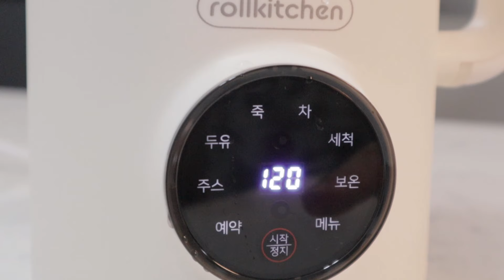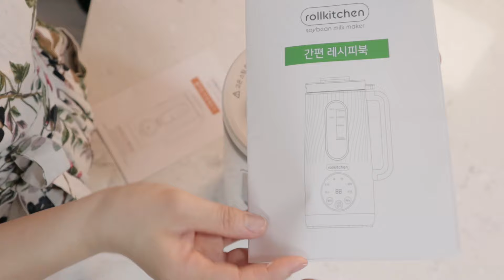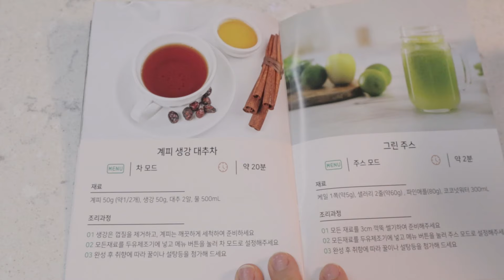단백질 폭탄 아침식사 홈메이드 검은콩 두유 만들기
[탈모에 좋은 이것!! 우리 남편에게 주는 건강 요리 top1

검은콩은 노화방지, 성인병 예방, 다이어트에 효과가 탁월한 건강식품이고,
모발 성장에 필수 성분인 시스테인(cysteine)이 함유되어 있어 탈모예방에도 최고입니다.

👇마감_두유 제조기 공구 기간: 3/25~3/31👇
*공구기간 마감으로 스마트 스토어에서 구입가능합니다.

📌114,000원 -- 74,900원(기간 한정 할인행사 중)
✅시중가 대비 4만원 할인해서 진행되는 롤키친 두유제조기
✅자세한 정보는 더보기란과 고정댓글에 담아둘게요.

💙구매완료 구독자 이벤트💙
댓글로 “구매완료했어요” 라는 문구와 휴대폰 뒤 네자리 함께 작성해주세요.
(추첨은 4월 중순 진행)

📣📣롤키친 두유제조기&홈메이드
✅1200ml　든든한 최대용량
✅직관적이고 간편한 7가지 간편 기능
✅위생적이고 안전한 내열유리&이중구조
✅설것이도 쉽다! 고온 세척 기능 탑재
✅눌어붙지 않는! 세라믹 코팅된 바닥면
✅곱고 섬세하게! 3중 10칼날 스테인레스

📢버튼 하나로 두유, 죽, 스프, 차, 이유식까지 간편하게🔅
📢세라믹 코팅으로 눌어붙지 않아서 세척도 간편하게🎉
📢그리고 이렇게 조리할 때 내부가 보이는 내열유리로 더 안심👍